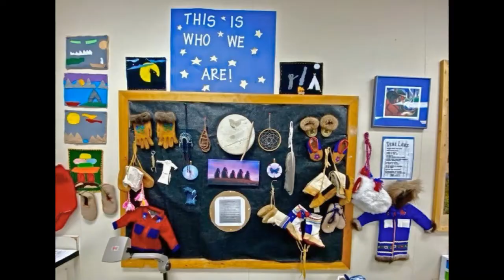My Life in Arctic- (123) Slideshow of June 2022/Norman Wells-NT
"Getting in balance is not so much about adopting new strategies to change your behaviors, as it is about realigning yourself in all of your thoughts so as to create a balance between what you desire and how you conduct your life on a daily basis." - Wayne Dyer, Being in Balance